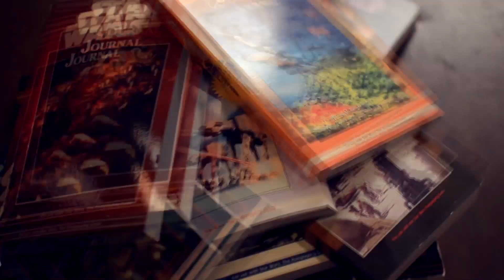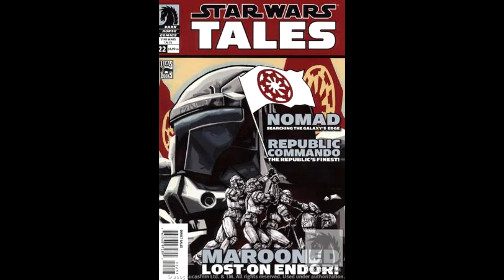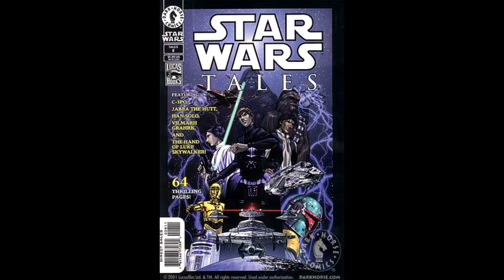Star Wars Expanded Universe Episode 352: Star Wars Tales (again)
In this episode I review "Marooned" from Star Wars Tales #22, "Lando's Commandos" from Star Wars Tales #5 and "The One that Got Away" from Star Wars Tales #8